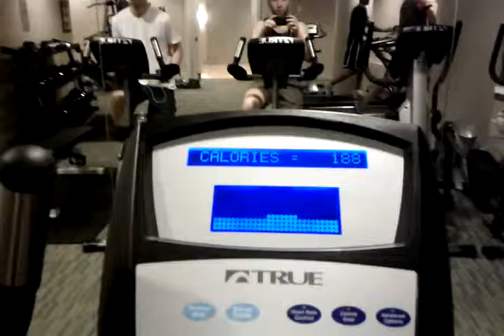Shak's cardio series - 2012-05-23